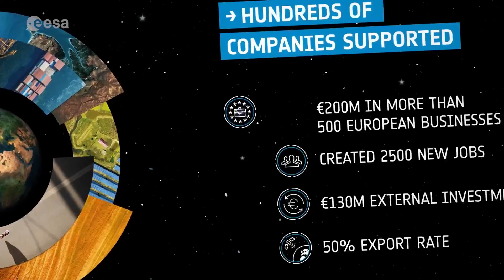The power of satellite data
Satellites provides us with large volumes of spatio-temporal data, creating great opportunities for innovative entrepreneurs. ESA's Business Applications programme is supporting European projects to turn these data into solutions for a wide range of socio-economic situations, as well as jobs and products. This video highlights three concrete examples: automated trains, rehabilitation and money transfers in isolated areas.